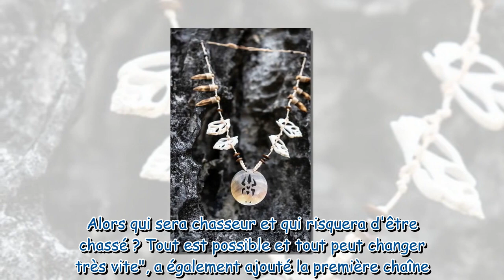Koh-Lanta 2024 : qui est Alexis, le benjamin forgé par l'armée ?